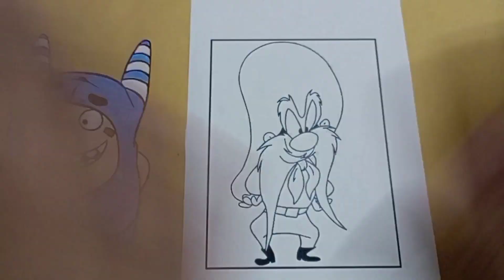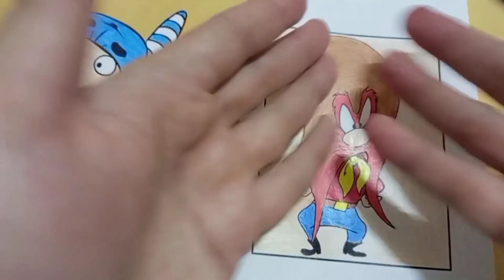Colouring Yosemite Sam - Looney Tunes